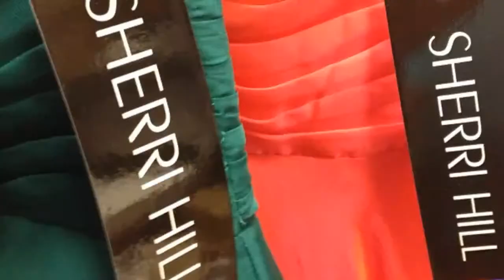2013 Mac Duggal Prom Dress|Indianapolis|Indiana|Proms Dresses|Avon